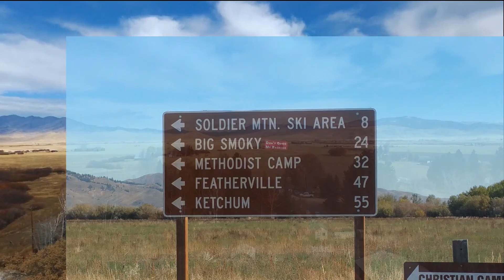224 Sage Ave West Fairfield Idhao Real Estate Auction